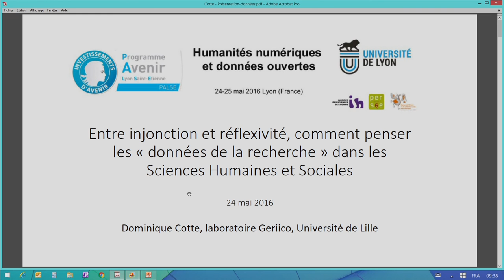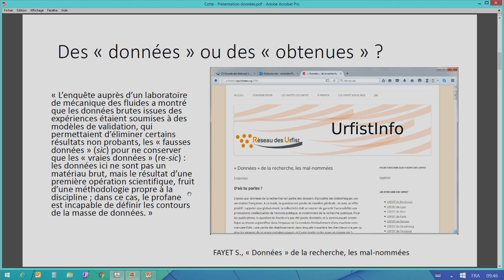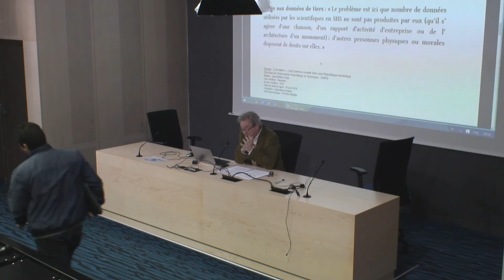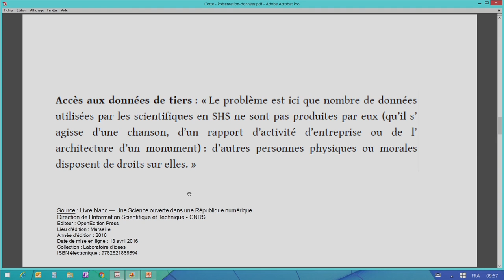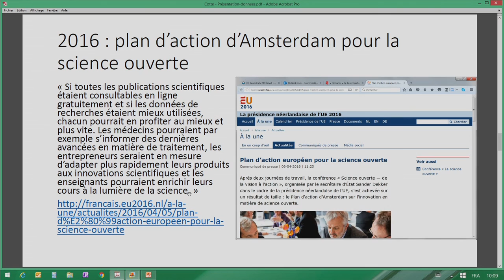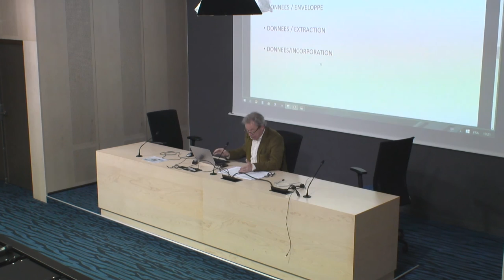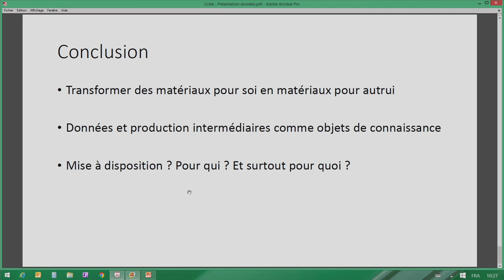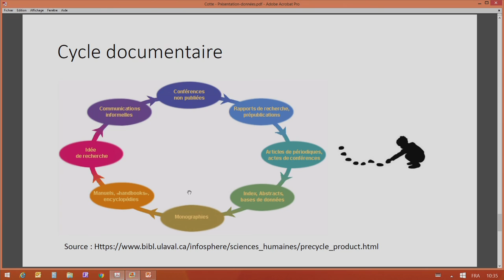Humanités numériques (1) - Ouverture par J.-F. Pinon et intervention de D. Cotte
Humanités numériques et données ouvertes, 24-25 mai 2016, Lyon.

- Ouverture par Jean-François Pinon Président de l'ENS Lyon
- Dominique Cotte : Entre Injonction et Réflexivité, comment penser les "données de la recherche" dans les sciences humaines et sociales ?